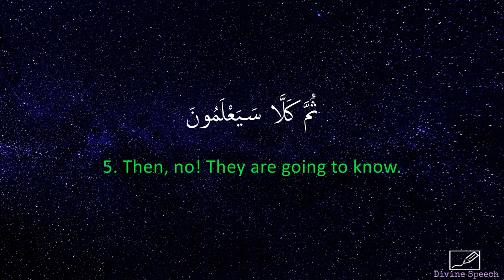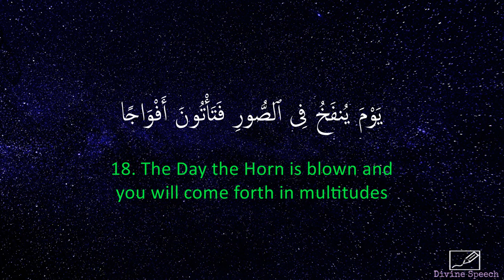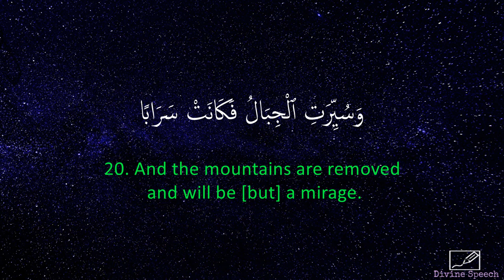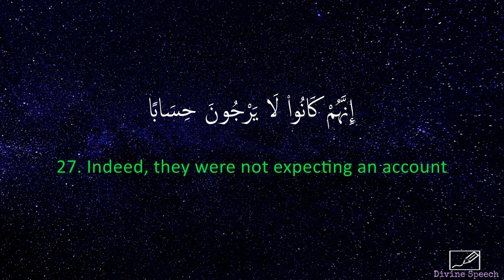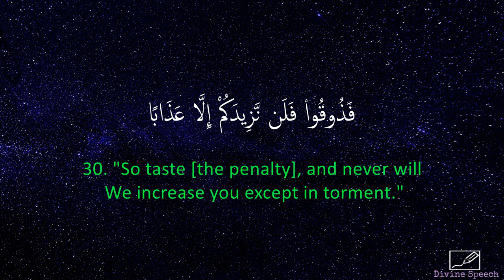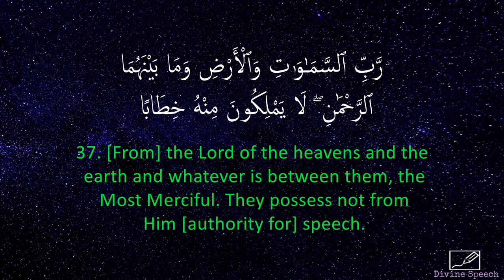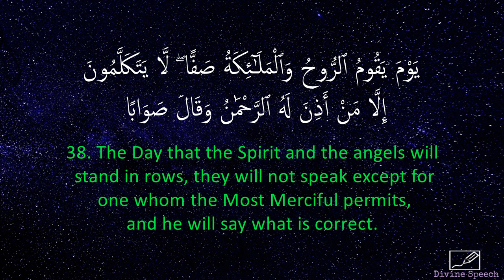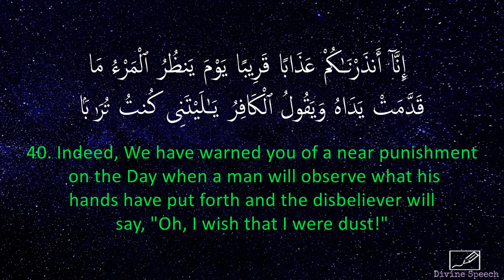Surah An-Naba - Idrees Abkar | English Translation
Chapter 78 (Surah An-Naba) of the Holy Quran recited by Idrees Abkar